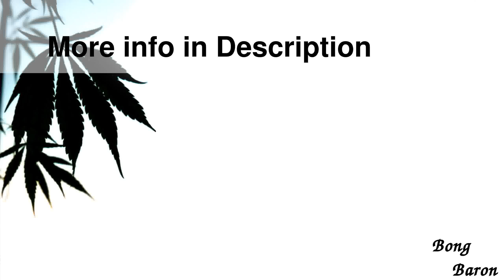Pure Glass Classic 3814 Straight Bong - 14 In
Details

Pure Glass Classic 3814 Straight Bong - 14 Inch - 38mm - Blue
From the Pure Glass Classic series, this straight cylinder bong is made of 5mm-thick blue borosilicate glass, with ice notches in the slender 38mm tube. Its 18.8mm joint comes with an 18.8mm  more  14.5mm slitted diffuser downstem and a 14.5mm blue glass slide bowl with large marble rollstopper. The tube features the Pure Glass label.